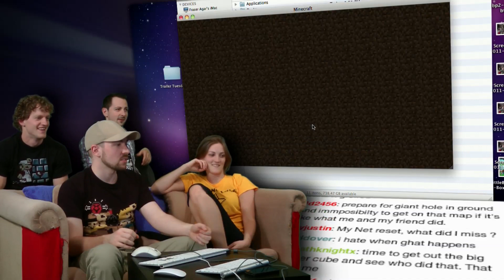Minecraft AWESOME! - Giant World - Part 12(Source)